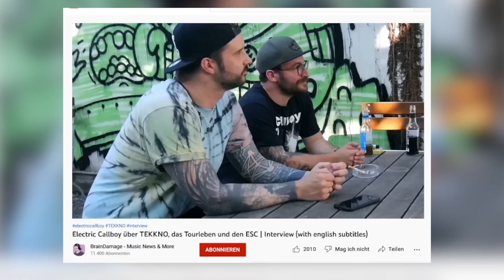Electric Callboy - HURRIKAN | Reaction & Meinung